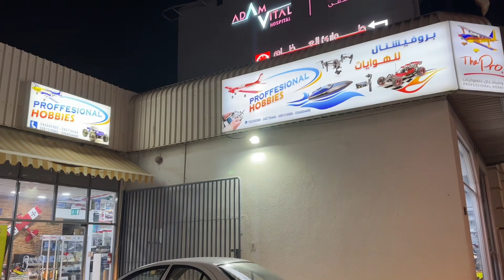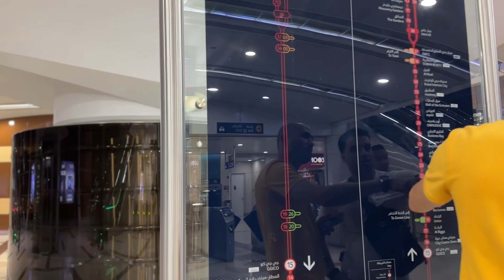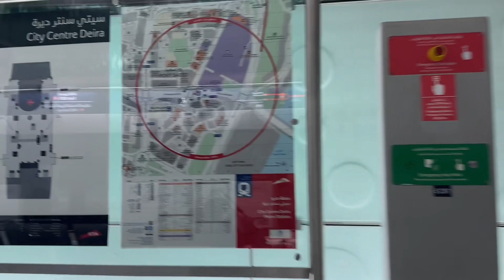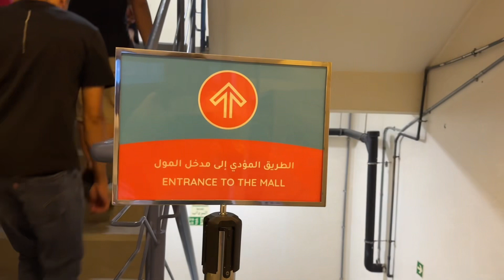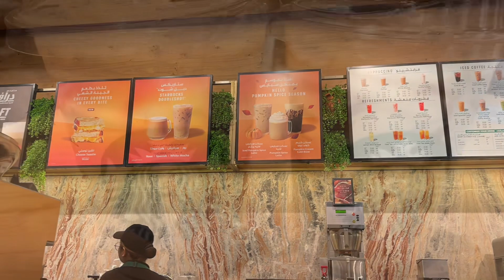ඩුබායි වල සිටි සෙන්ටර් දීරා යමුද?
ඩුබායි 1st Day රෑ|Part 02 - Gigico ඉදලා City Centre Deira

Captured by iphone14promax
Music and video editing by capcut